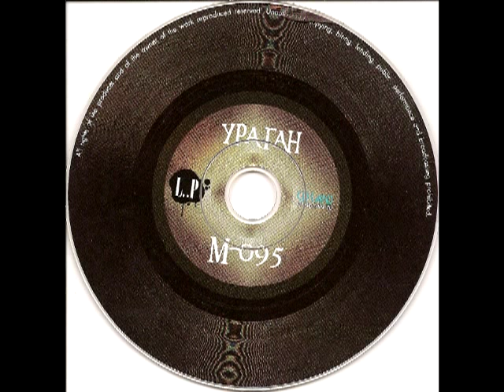М-095 - Буги-вуги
Альбом "Ураган"